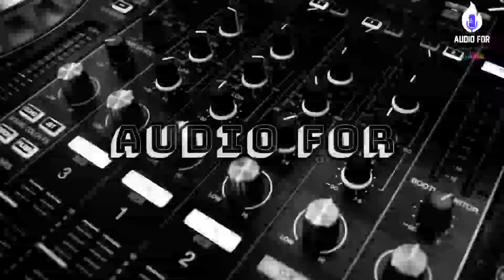Subsonic [no copyright music]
Audio For is the safest YouTube channel dedicated to promote vlog no copyright music, royalty-free music and creative commons music for content creators.

Audio For is a channel dedicated to search, catalog, sort and publish No Copyright Music, Vlog Music and Royalty Free Music for content creators, for YouTuber, for video maker, for a video editor, for music lover, for the listener.